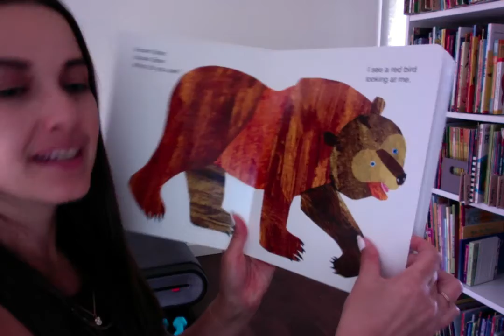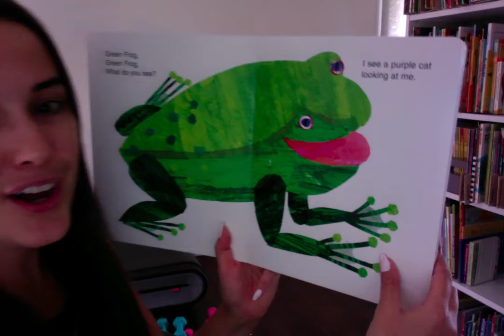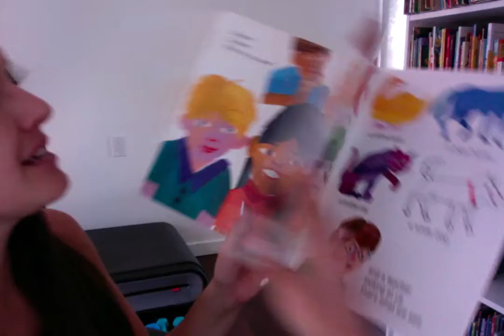Brown Bear, Brown Bear, What Do You See? by Bill Martin